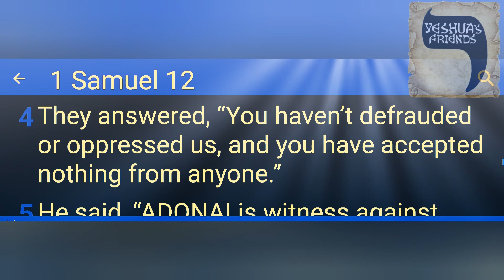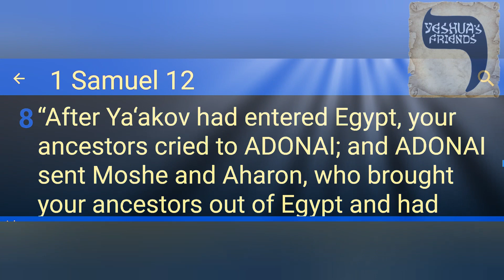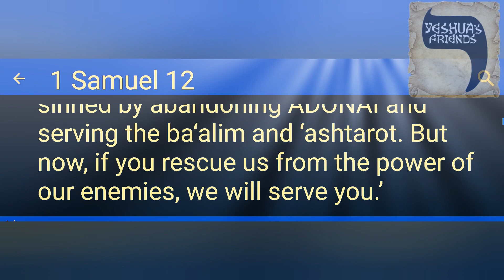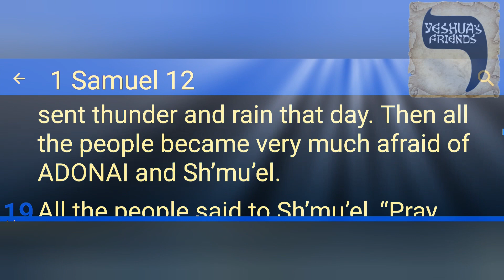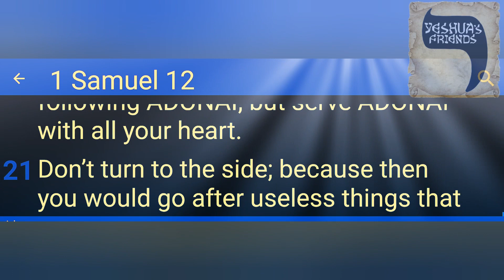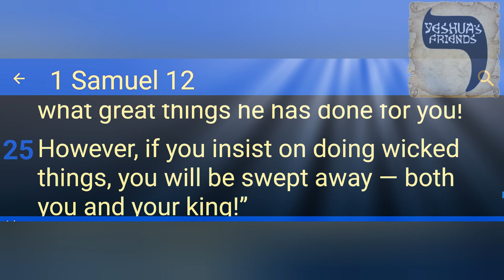Bible Reading on 1 Samuel 12 CJB Version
Samuel’s Farewell Speech to Israel.